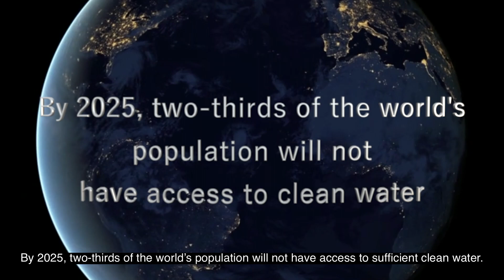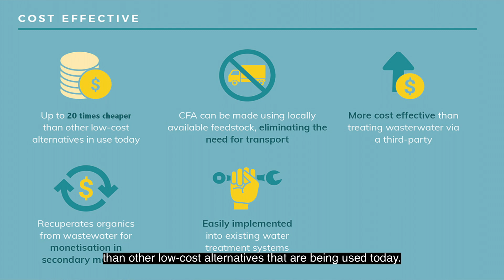CEO Introduction: EcoWorth Tech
EcoWorth is a CleanTech company focused on sustainable wastewater remediation and circular economy. With their carbon fibre aerogel (CFA) technology, they aim to provide a cost-efficient and environmentally-friendly wastewater treatment solution.
Since inception, FundedHere has raised over S$17 million across 28 successful campaigns.